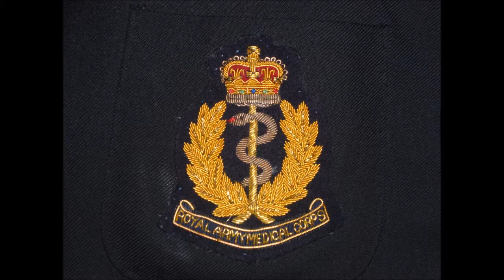It Keeps Right On A Hurtin' Since You're Gone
Writer & Recorded by  Johnny Tillotson.